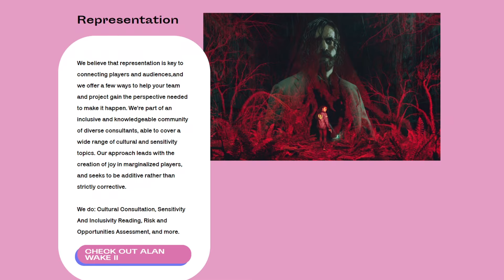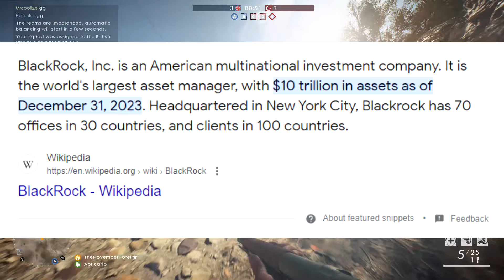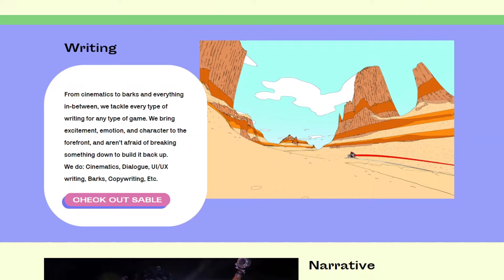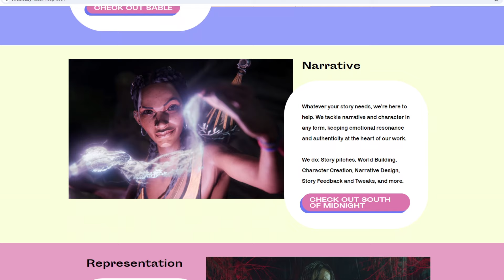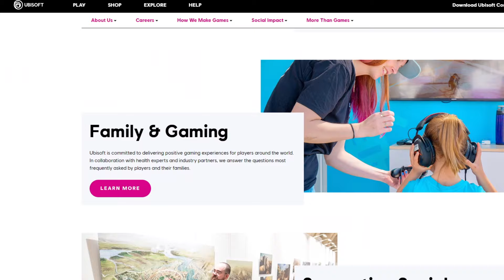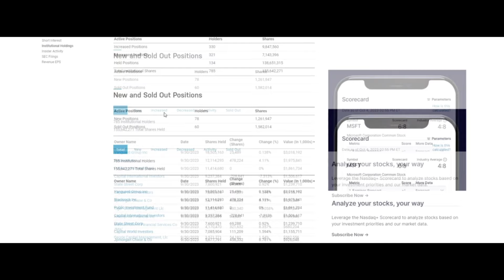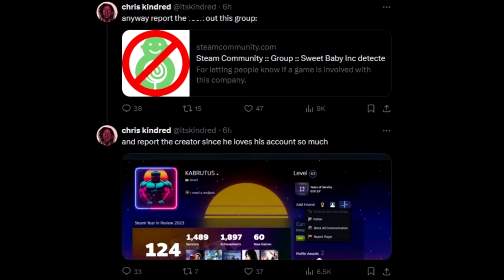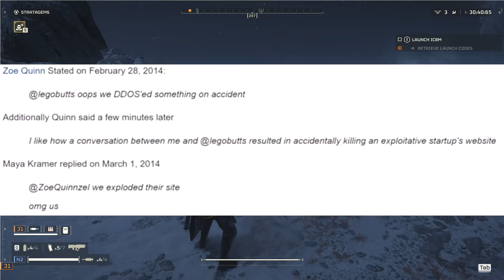The Real Boogeyman of Modern Gaming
Modern Gaming in 2024 has enough problems already. Throwing Sweet Baby Inc into the mix does nothing but make things worse. This might be one of the biggest reasons Modern Gaming Writing, Dialogue, UI and UX are all bad, among other problems with game design.

Helldivers 2 Skull and Bones Palworld Starfield Forspoken Saints Row Squad Modern Gaming 2024 Video Games Xbox Playstation Sony Microsoft